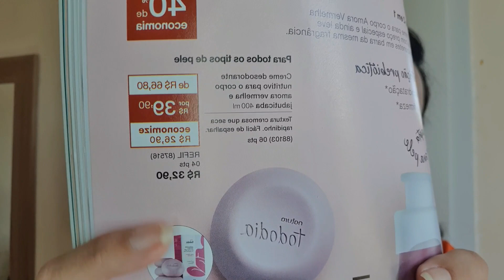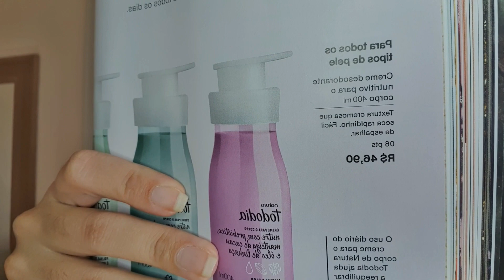Estratégia de vendas ciclo 14!!!